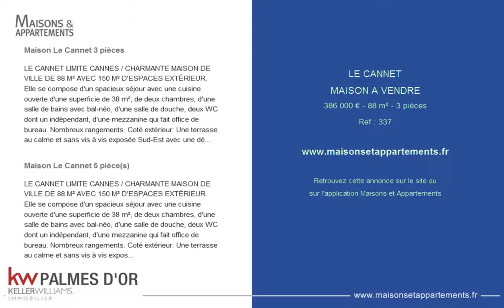LE CANNET - MAISON A VENDRE - 386 000 € - 88 m² - 3 pièces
Référence : 337

Maison Le Cannet 3 pièces
LE CANNET LIMITE CANNES / CHARMANTE MAISON DE VILLE DE 88 M² AVEC 150 M² D'ESPACES EXTÉRIEUR. Elle se compose d'un spacieux séjour avec une cuisine ouverte d'une superficie de 38 m², de deux chambres, d'une salle de bains avec bal-néo, d'une salle de douche, deux WC dont un indépendant, d'une mezzanine qui fait office de bureau. Nombreux rangements. Coté extérieur: Une terrasse au calme et sans vis à vis exposée Sud-Est avec une dépendance de 8 m². Proche de toutes les commodités.Coup de coeur assuré!!!

Maison Le Cannet 5 pièce(s)
LE CANNET LIMITE CANNES / CHARMANTE MAISON DE VILLE DE 88 M² AVEC 150 M² D'ESPACES EXTÉRIEUR. Elle se compose d'un spacieux séjour avec une cuisine ouverte d'une superficie de 38 m², de deux chambres, d'une salle de bains avec bal-néo, d'une salle de douche, deux WC dont un indépendant, d'une mezzanine qui fait office de bureau. Nombreux rangements. Coté extérieur: Une terrasse au calme et sans vis à vis exposée Sud-Est avec une dépendance de 8 m². Proche de toutes les commodités.

Cette annonce vous est proposée par l'agence KW PALMES D'OR